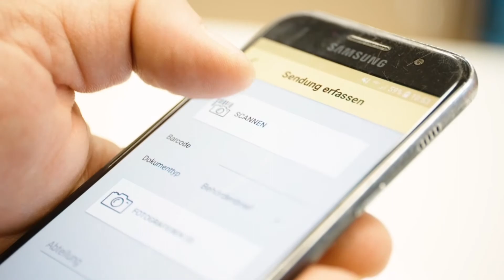Dokumentenlogistik: Mit uns haben Sie Ihre Geschäftsprozess stets im Griff.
Von Zusatzleistungen wie der Zuführung und Abholung Ihrer Post, Transportorganisation und Overnight Logistik über den Aufbau eines Dokumentenmanagement Systems bis zum Outsourcing Ihrer Poststelle. Gemeinsam mit Ihnen optimieren wir bestehende Prozesse und stehen Ihnen mit Consulting, Lösungen und Services zur Seite. So begleiten wir Sie auf Ihrem Weg in die Digitalisierung. Weiterführende Informationen finden Sie unter post.at/dokumentenlogistik.